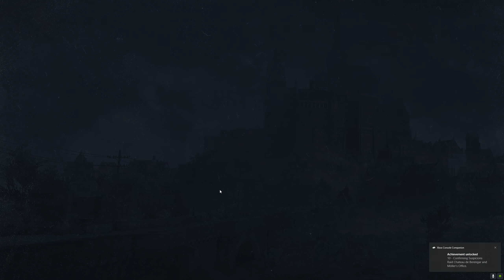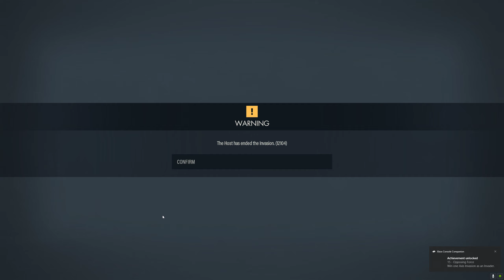SNIPER ELITE 5 - Campaign CO-OP - Part 2 (PC RTX GAMEPLAY)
2022 Sniper Elite 5 Walkthrough Gameplay Part 1 includes a Review, Intro and Campaign Mission 1 for PlayStation 5 (PS5), PlayStation 4 (PS4), Xbox Series X, Xbox One and PC. My Sniper Elite 5 2022 Gameplay Walkthrough will feature the Full Game Story Campaign. This Sniper Elite 5 Gameplay Walkthrough will include a Review, Campaign Missions, Cut Scenes, Cinematics, Full Game Review, Collectibles, Karl Fairburne, Survival, Invasion, PS5 Gameplay, Xbox Series X Gameplay of the Single Player Campaign and more until the Ending of the Single Player Story!

Sniper Elite 5 is a third-person tactical shooter stealth video game developed and published by Rebellion Developments. It is the sequel to Sniper Elite 4 and is scheduled to be released in 26 May 2022 for Microsoft Windows, PlayStation 4, PlayStation 5, Xbox One and Xbox Series X/S.

Story Campaign Missions include: The Atlantic Wall, Occupied Residence, Spy Academy, War Factory, Festung Guernsey, Liberation, Secret Weapon, Rubble and Ruin and Loose Ends (Epilogue).

Sniper Elite 5 is the fifth installment of the Sniper Elite series. It is set in France The main objective in the game is to take out targets and sweep through missions.